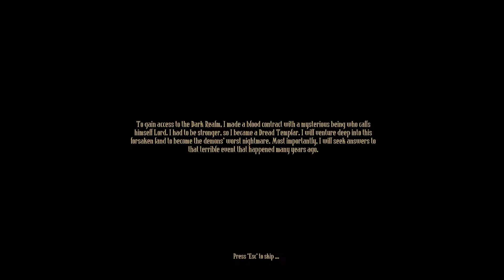[FR] Dread Templar : 1- Vous êtes le Templier de l'Effroi, détruisez tous les démons (Retro FPS)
Vidéo enregistrée pendant l'accès anticipée.
Je vous présente un FPS retro rapide et intense digne héritier des Doom, Unreal ou Quake.
Nous incarnons un Chevalier Templier de l'effroi et nous devons tous les détruire.

Dread Templar est un FPS rétro au rythme rapide qui combine des éléments de tir classiques des années 90 avec des commandes FPS modernes basées sur les compétences. Vous êtes un Templier de l'effroi qui est entré en enfer pour se venger. Mais pour l'obtenir, vous devez vous frayer un chemin à travers le royaume des ténèbres !
Explorez les niveaux et résolvez des énigmes pour trouver des armes cachées et des améliorations. Affrontez des hordes de démons assoiffés de sang en utilisant des équipements de ninja, des armes à feu et des armes infernales qui feront de VOUS la chose la plus effrayante de l'enfer. Gagnez des pouvoirs d'effroi et personnalisez vos compétences en fonction de votre style de jeu, car ils vous aideront dans votre combat contre les forces obscures.